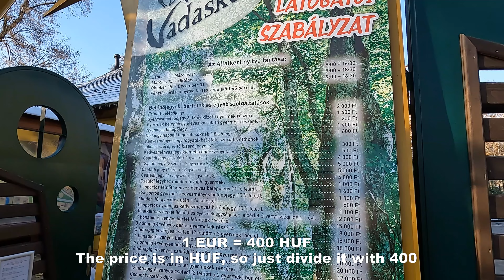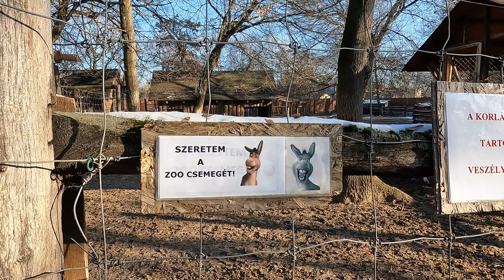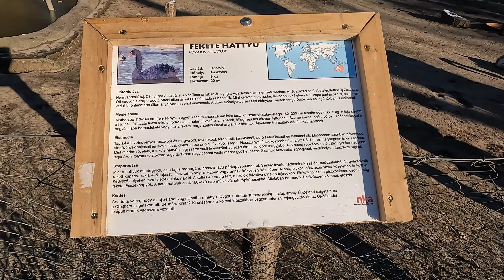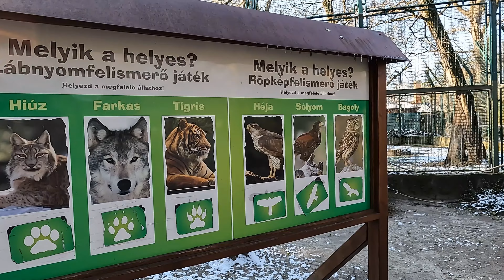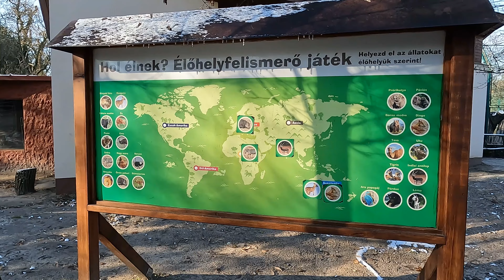KECSKEMÉT WILDLIFE PARK | Kecskeméti Vadaskert | Zoo in Kecskemét | 4K | Hungary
Full 4K walking tour of the Wildlife Park in Keckskemet, Hungary.

Ticket Prices are:
2000 HUF (5 EUR) for adult, and 1400 HUF (3.5 EUR) for children and seniors.

Music: After You - Dan Lebowitz and Once Was - Kwon